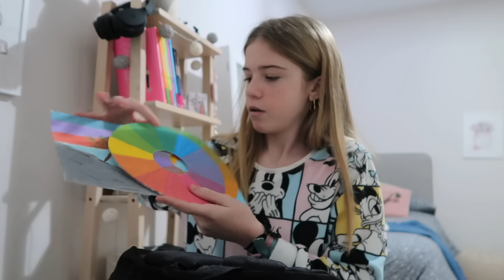MI RUTINA DE MAÑANA PARA IR A CLASES EN 2023! LLEGO TARDE AL INSTITUTO DANIELA GO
Hola Amiguays en este vídeo podéis ver mi rutina de mañana real para ir a clases en 2023. Voy a 2º de la ESO.

ACTIVA LA 🔔

TAMBIÉN PUEDES VER MIS OTROS CANALES 👇🏼